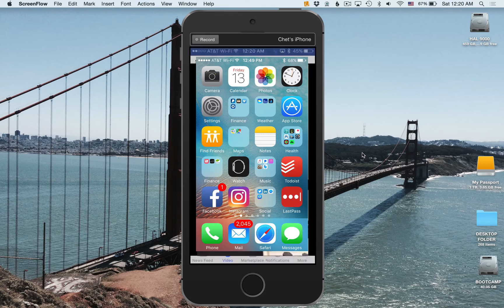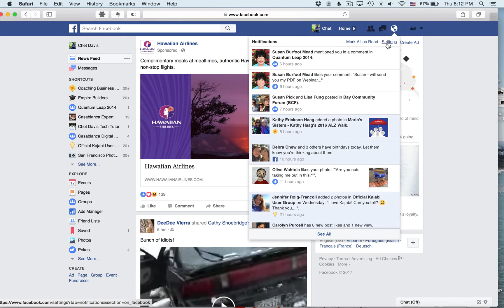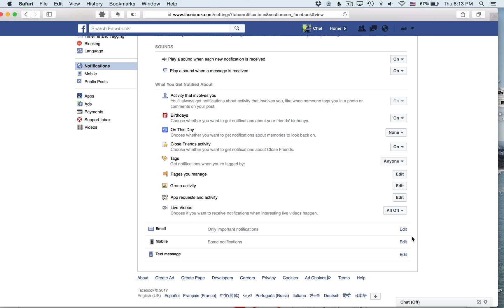How to turn off Facebook Live (video) Notifications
In today's Tech Quick Tip Chet Davis - Your Technology Tutor teaches you how to easily turn off or disable the notifications when someone goes live with  Facebook video. This can be an annoyance on your mobile device - there's a single setting in Facebook on your laptop or desktop computer to turn this off.